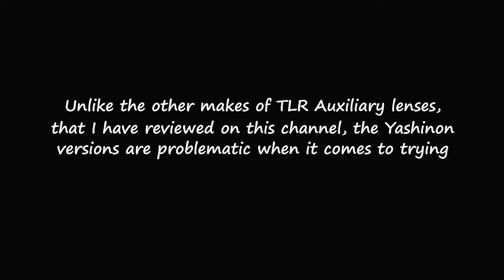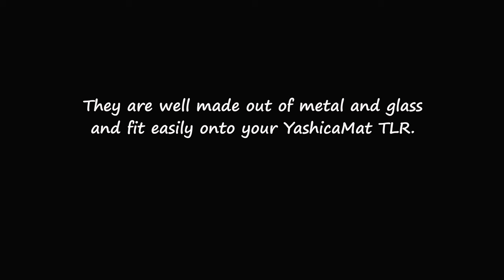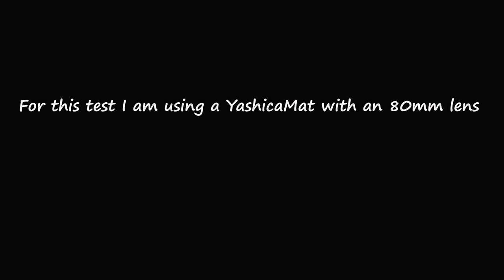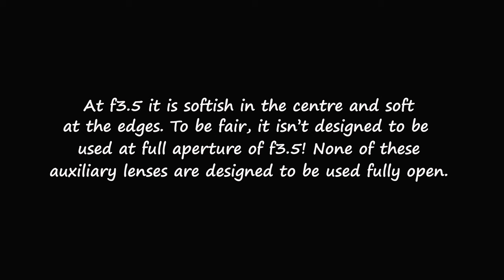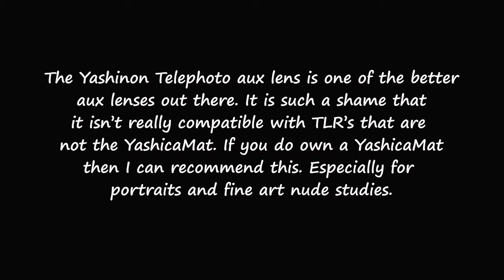YASHINON AUX TELEPHOTO lens - designed to change the focal length of YASHICAMAT TLR with a Bayonet 1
YASHINON AUX TELEPHOTO lens - designed to change focal length of a YASHICAMAT TLR camera with a Bayonet 1.  This is the latest review of an add on lens designed to expand your Twin Lens Reflex. Fomapan 400 film was scanned using an Epson V700.

Buy a copy of 'Throwing Stones' a play about a photographer by Christopher John Ball and Dean Sipling